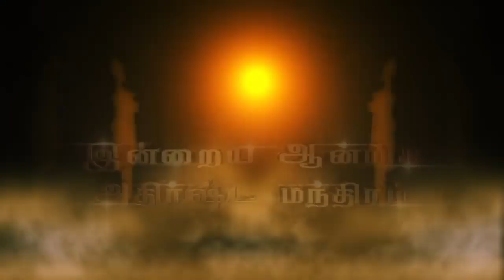Rasi Palan | இன்றைய ராசி பலன் | Dhina Palan | 15/12/2018 | Rajayogam TV